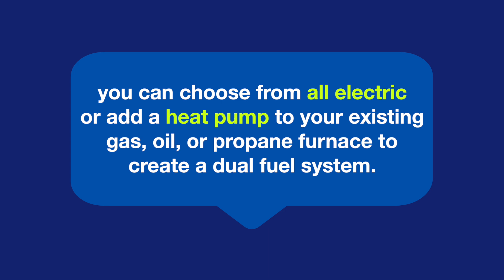Why Get A Heat Pump: Heat Pumps Explained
Discover here how heat pumps work and why you need them. We will cover the reasons behind rebates, incentives, and federal tax credits for cold water heat pumps, the cost-effectiveness of a heat pump, and the variety of heat pumps that you can choose from.

585•889•7840